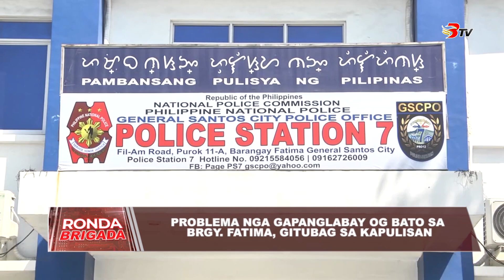Problema nga gapanglabay og bato sa Brgy. Fatima, gitubag sa kapulisan